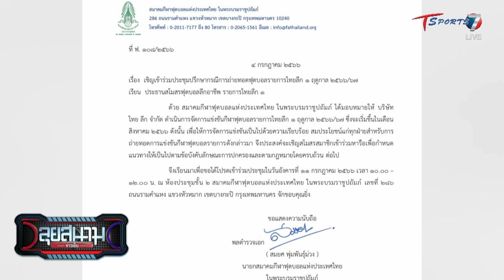สมาคมฟุตบอลฯ ส่งจดหมายเชิญสโมสรสมาชิก ปรึกษากรณีถ่ายทอดสด | ลุยสนามข่าวเย็น | 8 ก.ค. 66 | T Sports 7